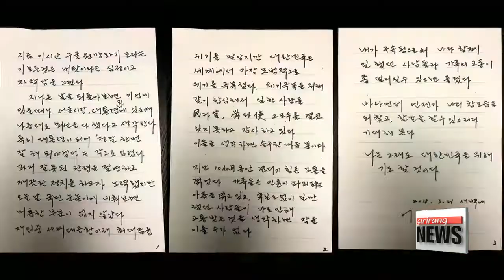Former President Lee Myung-bak detained following arrest on corruption charges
MB, 영장발부 50여분만에 구인, 새벽 서울동부구치소 입감
  We start with the arrest of ex-President Lee Myung-bak on corruption charges.
He was taken from his home in southern Seoul late last night to a detention center in the east of the capital.
Let's connect to our Cha Sang-mi, standing by outside the detention center, to tell us more about the situation after the court's decision to issue an arrest warrant for the former leader.
Sang-mi, so ex-president Lee Myung-bak has spent his first night behind bars... what's the latest?

  That's right, Mark.
It's been 10 hours since the former president arrived here at the Seoul Eastern Detention Center behind me in Songpa-gu District, southeastern Seoul.
He was brought here just past midnight, after the Seoul Central District Court issued an arrest warrant against him less than an hour earlier.
   Before leaving his home, the former president posted a photograph of a hand-written statement on his Facebook, saying (quote) "I don't blame others. Everything is my fault and I feel remorse."
Lee's legal team expressed regret over the decision and said that "this is the start of a long fight", signaling their plan to challenge each of the allegations in court.
  As for the interrogation, the prosecutors this morning said there will be no questioning today, considering Lee's old age and the busy schedule of his first day of detention, which includes a medical examination, but said they will be visiting the detention center for questioning in the near future.
Normally suspects processed by the Seoul Central District Court are detained at the Seoul Detention Center in Gyeonggi-do Province, but the court decided to hold Lee at the Seoul Eastern Detention Center, considering another former president, Park Geun-hye, is being held at the Seoul Detention Center.
  Lee is to be kept in solitary confinement on the twelfth floor in a cell that's just ten square meters big.
That sounds small, but it's almost double the size of an average solitary cell and includes a TV set and separate shower facilities.

Sang-mi, Lee joins a long list of ex-Korean presidents who have landed themselves in jail due to their corrupt dealings.

  Right, Mark, it's been about a year since Lee's successor,.. Park Geun-hye was arrested on March 31st 2017 on serious corruption charges, including bribery and abuse of power.
Her trial is coming to a close and prosecutors are demanding she serve 30 years in jail.
   With his arrest, Lee becomes the fourth living former Korean president to have been detained over past corrupt practices.
The 76-year-old faces at least 14 charges, the most serious of which is receiving ten million U.S. dollars in bribes from businesses and agencies.
  Other charges include embezzlement, tax evasion, and a violation of election law.
This also marks the first time in 23 years that two ex-presidents are detained at the same time.
Ex-presidents  Chun Doo-hwan and  Roh Tae-woo were jailed for mutiny and corruption in 1995, but were released two years later through a presidential pardon.